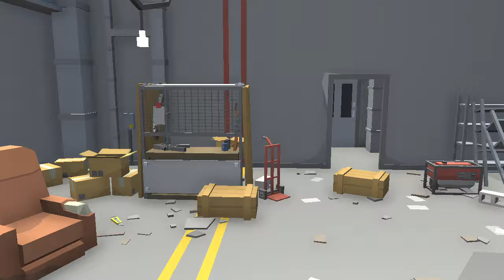War Brokers - A Great Game on the New Bridge Level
The New Bridge Level is AWESOME!!!